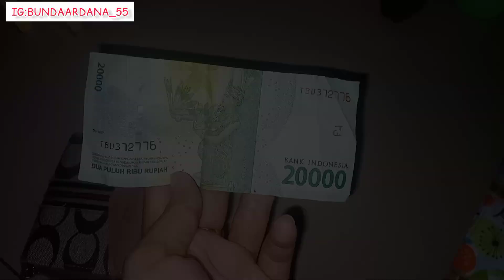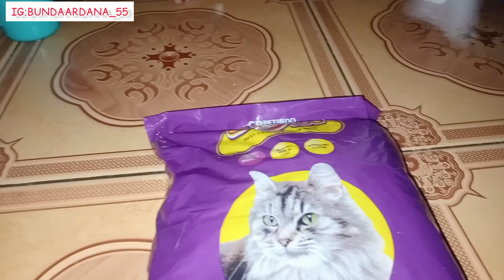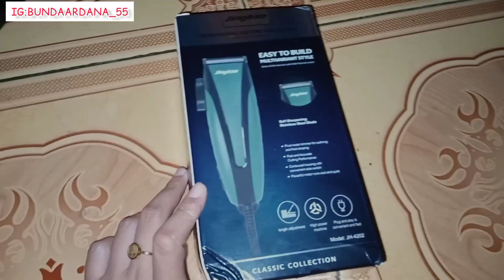BELANJA 20 rb sehari apa bisa?? bisa masak 3 menu enak dan sehat!!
yuk simak videoku. jangn  tinggalkan komentar positifnya ya gaes

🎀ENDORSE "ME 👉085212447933